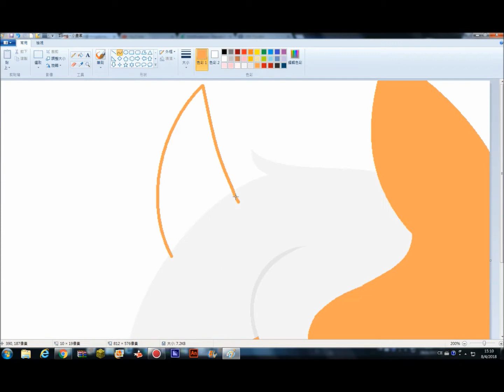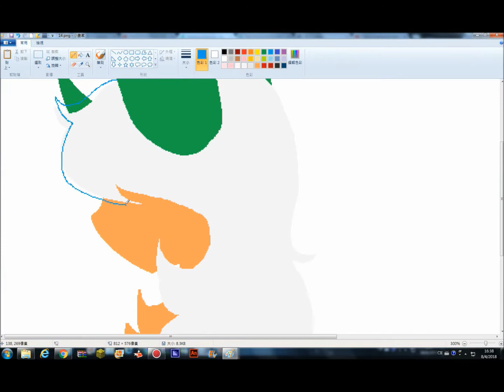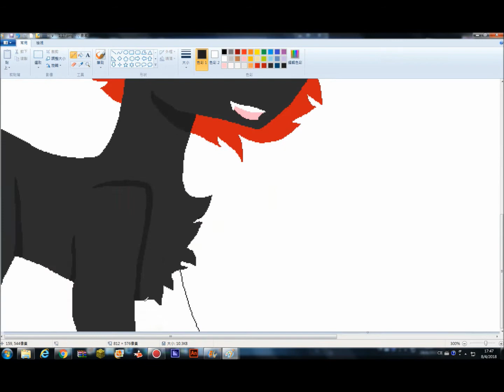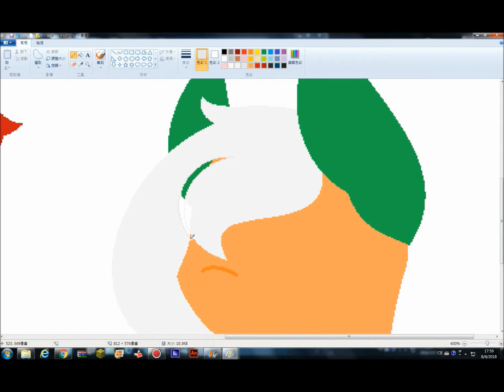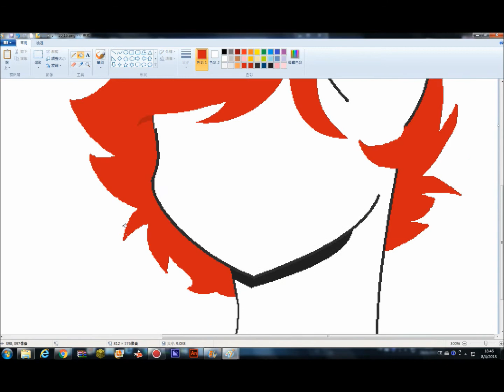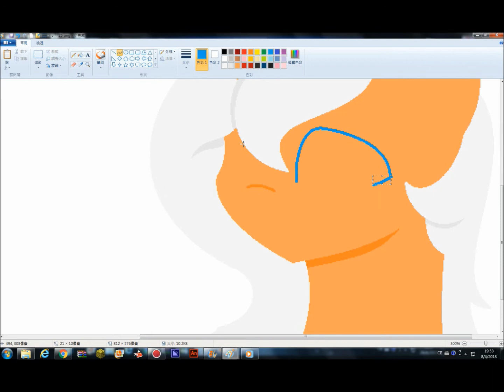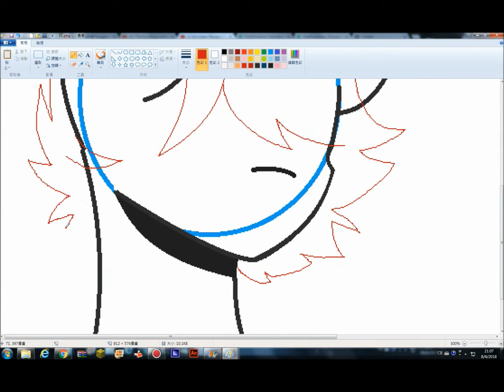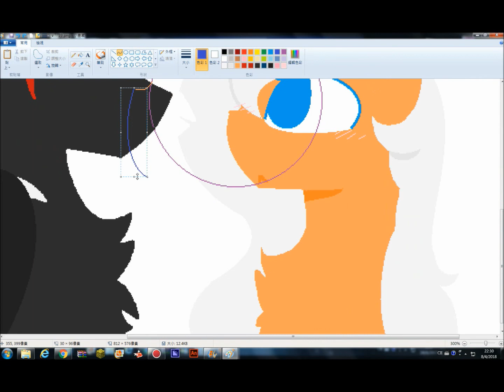Behind the Scenes (Just the way you are) For 1K sub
Songs: she is my kinda Girl - Runner Runner feat. Lucy Walsh ( English Nightcore Cover )
She is so Dangerous - Before you Exit ( English Nightcore Cover )
She's All That - Hollywood Ending

4 hours.